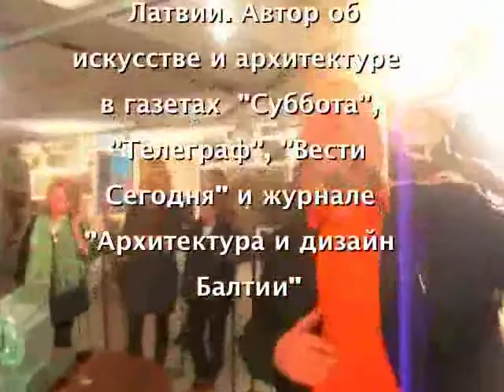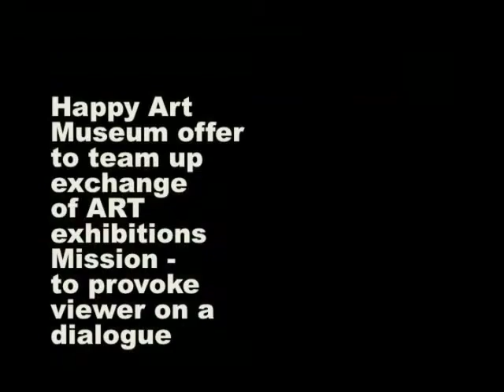THIS IS NOT BANANA.@ HappyArt EuroClub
HAPPY ART EUROCLUB  каждая суббота18.00
                   From November 12 to November 30,
 Exhibition Hall "HAPPY ART MUSEUM" offers:
Juris Dimiters new  exhibition of paintings
THIS IS NOT banana
THIS IS NOT A PIPE
@Entertainment and shopping center "Galleria Riga"
Dzirnavu Street 67.5 level 12:00 to 21:00
free entree seven days a week

    Juris Dimiters is an outstanding artist of our time, a stage designer, a graphical poster artist, a representative of the Skulme dynasty of artists. In 1987 J. Dimiters was one of the 60 world best poster artists whose works were selected for the exhibition in Paris.
 One of the most important values of his art is his skill in combining, in the manner of Post-modernism, various epochs and styles as well as political formations, thus conveying the presence of paradox and humour and discovering a new dimension for himself. The artist finds the very threads that link our past with our present and future, something that render J. Dimiters's works accessible for all.
  One of the leading themes in the collection of J. Dimiters's  creative work is a ''love paintings''. The present exhibition offers J. Dimiters's paintings created from from the last exhibition in Happy Art Museum to the present day, the principal themes being love, art history,  Michel Foucault's treatise on Rene Magritte pipe and social relations in the modern world.

Dags Vidulejs ⓒ video&music author

Happy Art Museum

THIS IS NOT banana THIS IS NOT A PIPE. Juris Dimiters ArtExpo in HappyArtMuseum

This IsNot Banana This IsNot A Pipe. Juris Dimiters ArtExpo inHAM

THISisNOTbanana THIS IS NOT A PIPE. JurisDimiters ArtExpo in HappyArtMuseum

Latvian Art classic JURIS DIMITERS new expo specially for You 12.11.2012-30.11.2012
21Masterpieces From The National Gallery  (London). Art From Riga

No 12.novembra līdz 30.novembrim Izklaides un iepirkumu centrs "GALLERIA RIGA" piedāvā: izstāžu zālē „HAPPY ART MUSEUM" :
JURA DIMITERA jaunu gleznu izstādi. "TAS NAV BANĀNS, TĀ NAV PĪPE"
Izklaides un tirdzniecības centrs „Galleria Riga" Dzirnavu iela 67,5 līmenis   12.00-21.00 bez brīvdienām, ieeja brīva
Dags Vidulejs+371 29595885 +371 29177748

HAPPY ART EUROCLUB  каждая суббота18.00ПРОГРАММА
1. ОБСУЖДЕНИЕ ФИЛЬМА В прошлом году в Мариенбаде (L'année dernière à Marienbad)
Снятый в 1961 году фильм режиссера Алена Рене и автора сценария, писателя-авангардиста Алена Роб-Грийе считается шедевром и загадкой мирового кинематографа. Выдающийся фильм-поэма, фильм-симфония, выстроенный по законам музыкального повествования. Люди с тенями среди статуй и парковых пирамид, не отбрасывающих теней, царство зеркал, сновидение, игра, лабиринт... -- все это вписывает творение двух Аленов и оператора Саши Вьерни (кроме Рене особо продуктивно работал с Бюнюэлем и Гринуэем) в аполлонически-дионисийский контекст наших субботних обсуждений.

С приветом,  каждая суббота 18.00    Dags Vidulejs ⓒ video&music author